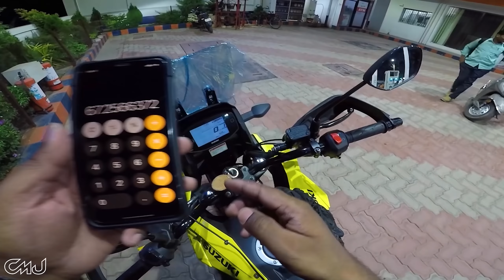Suzuki V Strom SX 250 🔥 Top Speed & Mileage Test [हिन्दी में] Chintamani Jaipuri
Detailed Review & my Honest opinion about Suzuki V Strom SX 250

Contact your nearest Suzuki Dealership for Test Ride
If you are near Raipur Please Visit -
Vardhaman suzuki
V Plaza, National Highway 6, Priyadarshini Nagar,
Raipur, Chhattisgarh 492001,
India
If you want to share your ownership Experience & if you want me to Review Your Vehicle please fill this Form
Camera, Edit & Color Grading : 44 Frames Studio (Amanjeet Mahant)
Thumbnail Design & Post Processing : Aaditya Manì
Gears I use to make these Videos -
My iPhone
My Tripod 1
My Tripod 2
My Gimbal

My Motovlogging Setup -
Helmet 1
Helmet 2
Chin mount
Mic Adapter
My Headphones
Motorcycle Riding Gears and accessories I use -
Chain cleaner and Lube
Mobile holder with quick charge 3.0
Raida CoolSkin Balaclava
Raida CoolSkin Arm Sleeves